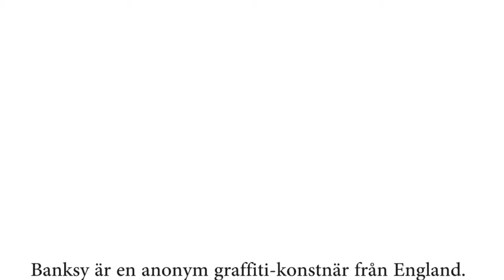Banksy - inspireras av en konstnär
Skolarbete gjort av Carl Magnusson & Erik Karlsson. Vi har inte upphovsrätt till bilderna i filmen som vi inte har gjort själva. De kommer från google bildsök.